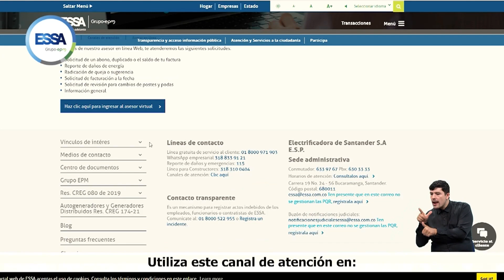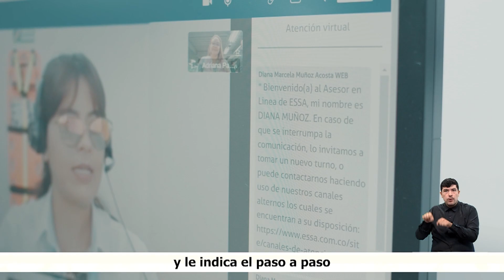¿Quieres gestionar tus solicitudes de energía ESSA desde casa?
¡Ahora es posible con nuestro Asesor en Línea Web! Disminuye tus desplazamientos y aprovecha al máximo tu tiempo libre. Aquí te explicamos cómo funciona este servicio. No te pierdas los detalles y comienza a disfrutar de una atención más ágil y cómoda. 🌟